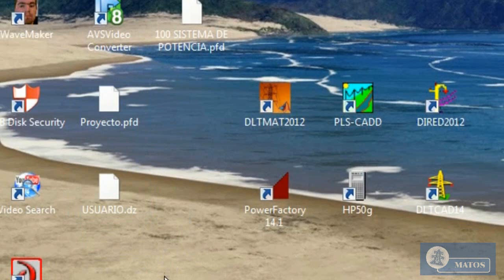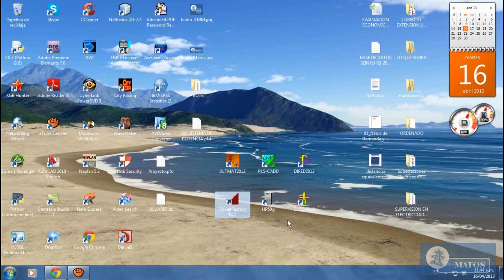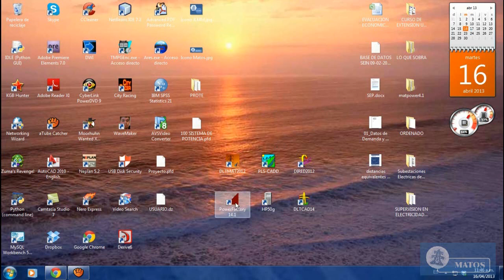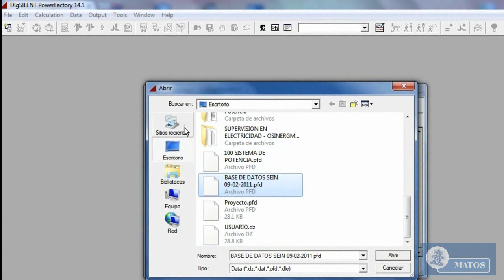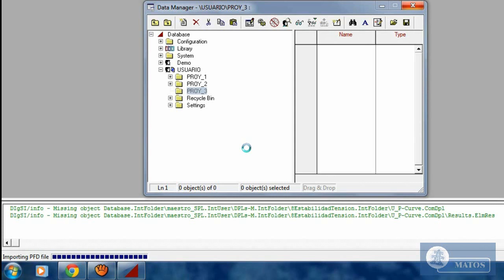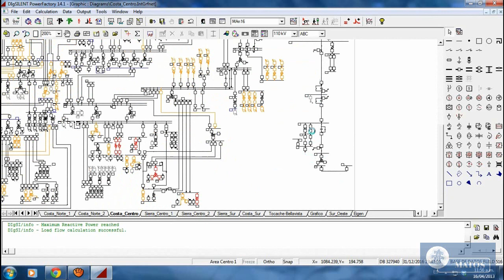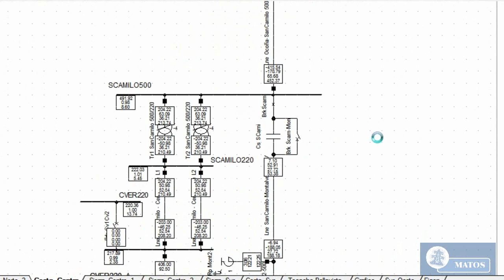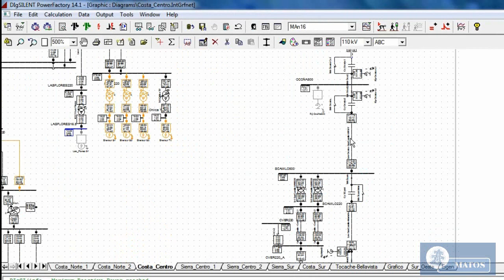Tutorial DIGSILENT - Parte1B - Introducción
Ésta es la segunda parte del "Tutorial DIGSILENT - Parte1A - Introducción"
El temario podrá observarlo en el otro vídeo.